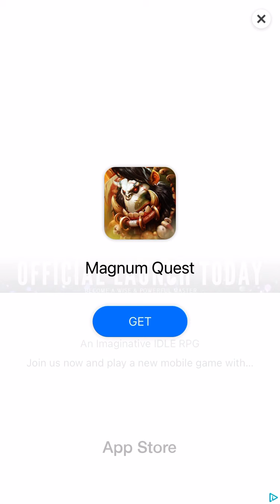Super Hero Flying School Walkthrough Gameplay Tutorial iOS